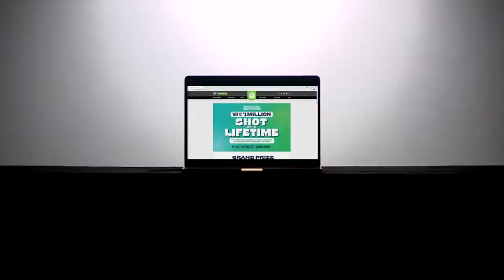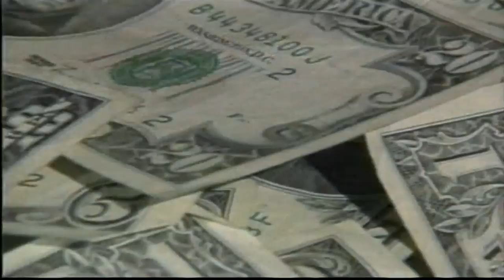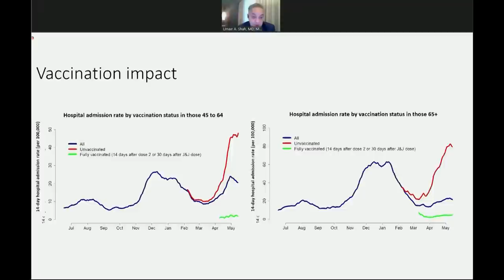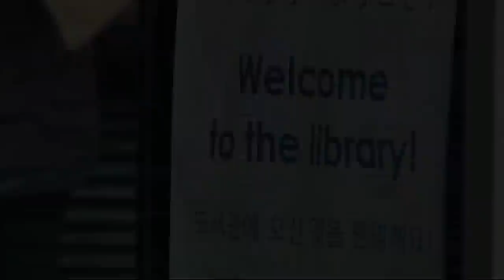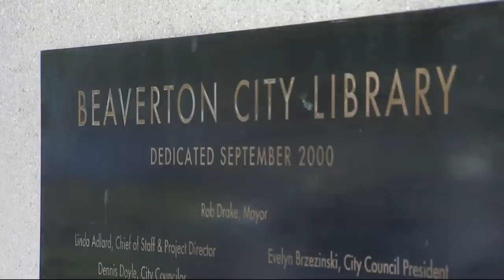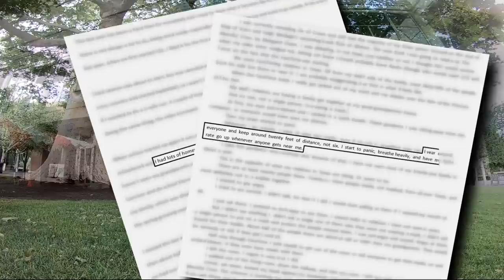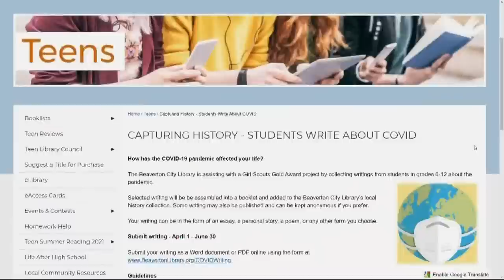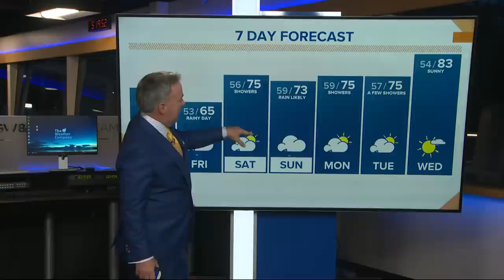Top Stories: Sunrise 6-10-21